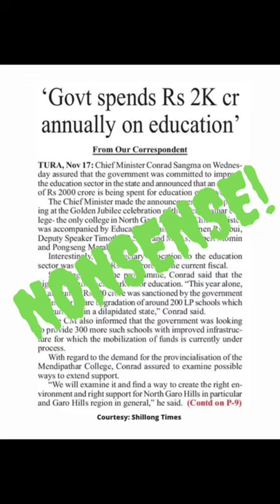Ko CM, Sngewbha Siew Shuwa Ia La Ki Nonghikai !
Sa Kob Hadien Katta !